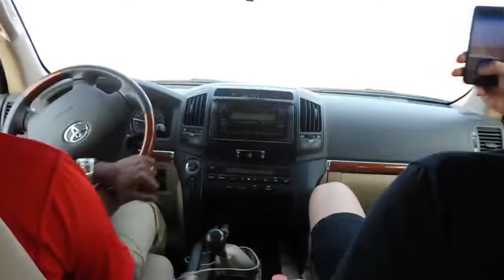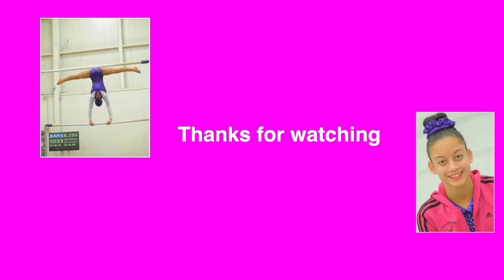Dubai 2018 // Olessya Dadema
Hi everyone, I went to Dubai because I had a gymnastics competition, but I Also did a lot fun things. I hope you like this video!